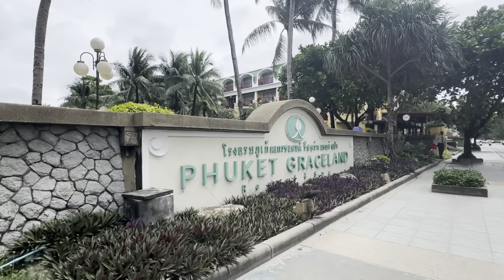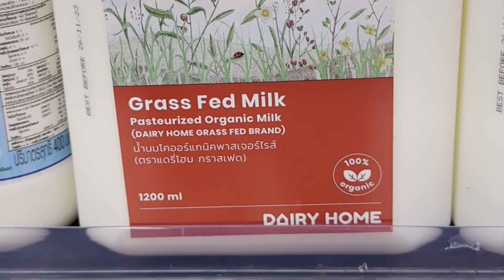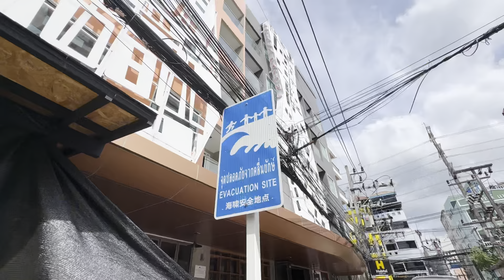PRIMEIRAS IMPRESSÕES DE PATONG BEACH - TAILÂNDIA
Descubra conosco as primeiras impressões de Patong Beach, na deslumbrante Tailândia! Acompanhe a nossa jornada enquanto exploramos as areias douradas e as águas cristalinas desta famosa praia tailandesa. No entanto, nem tudo corre conforme o planejado quando Cintia, durante um dia relaxante na praia, de repente passa mal e precisa de socorro.

Testemunhe conosco os desafios inesperados que enfrentamos enquanto lidamos com essa situação inesperada em um destino tão exótico. Junte-se a nós para uma reflexão sobre viagens, saúde e como lidar com imprevistos quando estamos longe de casa.

Assista ao vídeo completo para descobrir como tudo se desenrola e as lições valiosas que aprendemos ao longo do caminho. Juntos, vamos explorar o mundo e estar preparados para qualquer eventualidade.